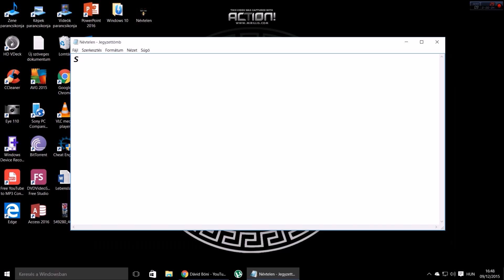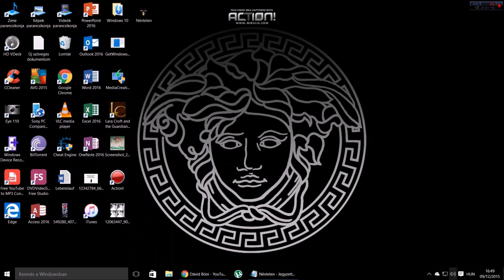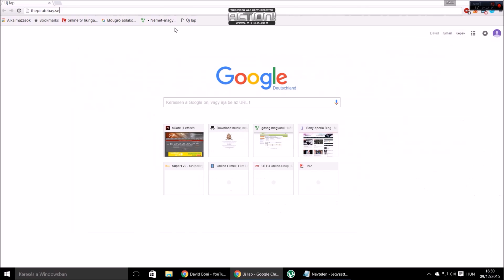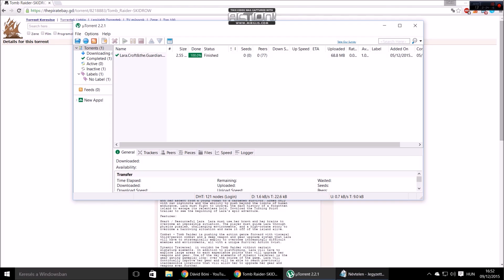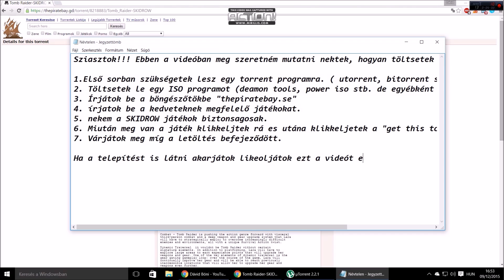PC torrent játékok letöltése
Ebben a videóban megmutatom nektek hogyan kell torrent játékokat letölteni.